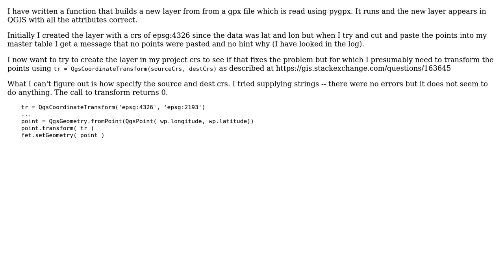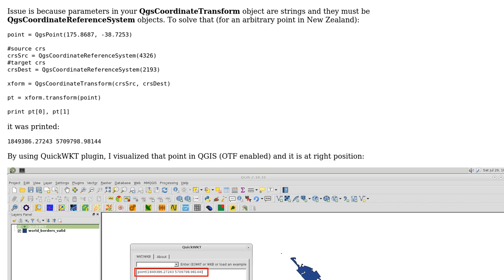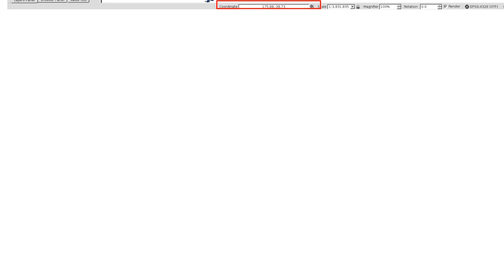GIS: Specifying CRS for QgsCoordinateTransform?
With thanks & praise to God, and with thanks to the many people who have made this project possible! | Content (except music & images) licensed under CC BY-SA | Music | Images & others | With thanks to user xunilk user Russell Fulton user PolyGeo and the Stack Exchange Network Trademarks are property of their respective owners. You are responsible for your own actions.